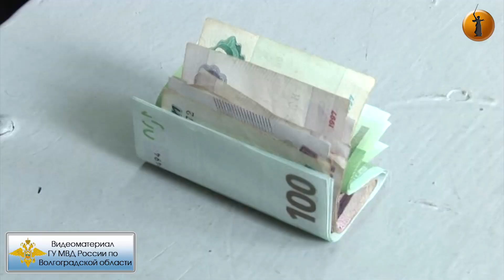В Волгограде налетчики в медицинских масках ограбили посетителя кафе